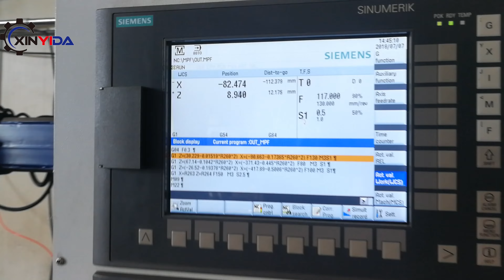XINYIDA dish head polishing machine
This model main for polishing dish head and ends. widely used in Fluid equipment.stainless steel equipment.